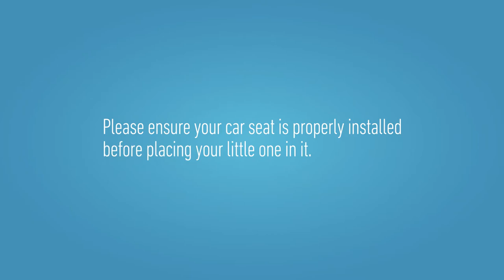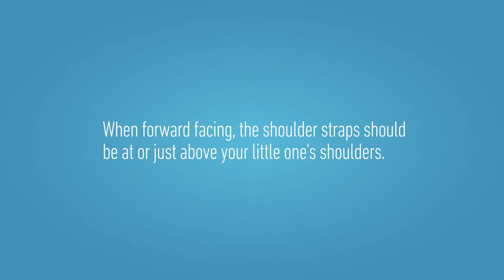Graco SlimFit™ Group 0+/1/2/3 installation video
This video shows you how to install the SlimFit™ Group 0+/1/2/3 car seat featuring TrueShield™ Safety Surround™ Side Impact Protection.

This is the only car seat you'll ever need. It's three seats in one, for comfort at every stage. The seat easily transitions from rearward facing infant car seat (birth to 18kg) to a forward facing 5-point harness car seat (9-18kg) to highback booster (15-36kg).

TrueShield™ Safety Surround™ Side Impact technology offers enhanced head protection at every stage, giving you peace of mind. With loads of safety features, SlimFit™ is the smart car seat choice.

Product Usage: Birth to approx. 12 years (0-36kg)

Made for babies. Loved by parents.

Graco is one of the world's most recognized and trusted baby products companies. For over 60 years, the Graco brand has provided thoughtful and practical solutions to generations of families. At Graco we provide what babies need by providing what parents need.